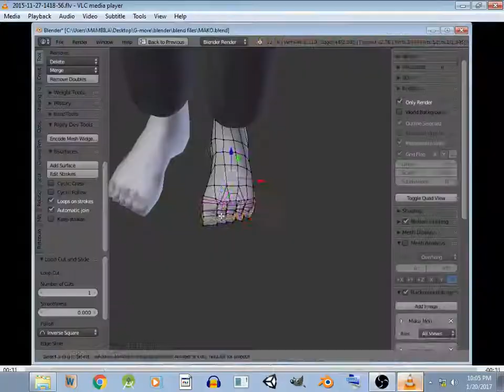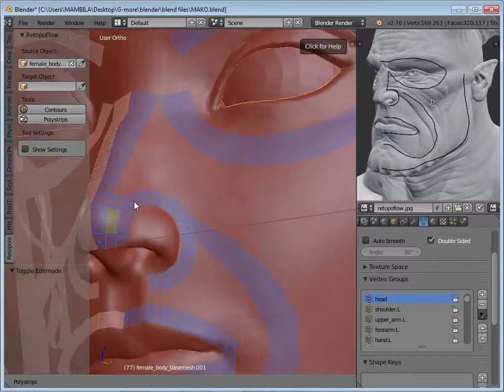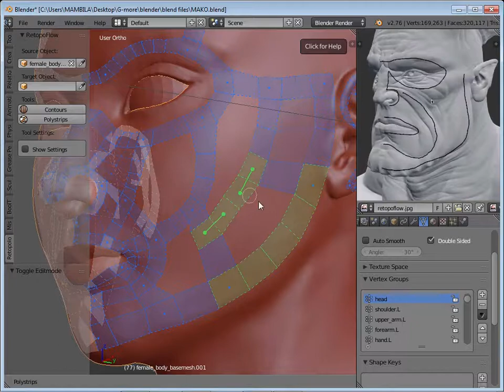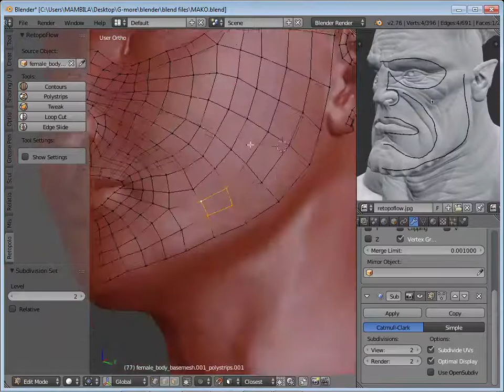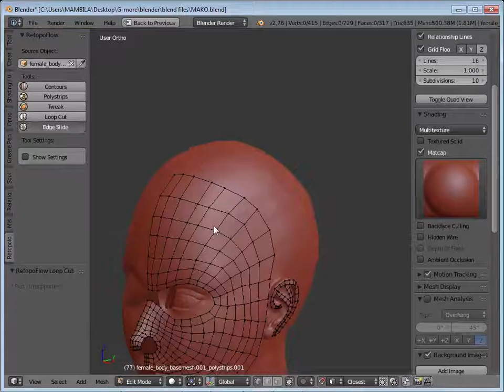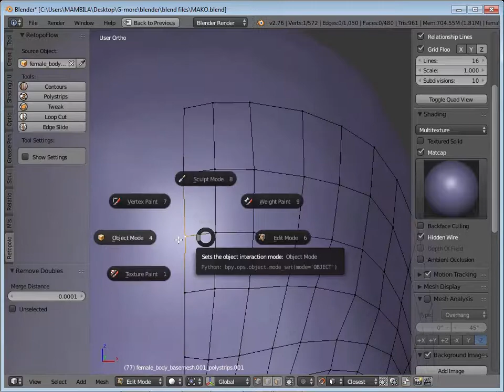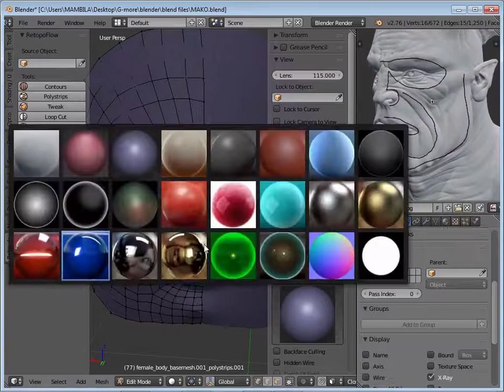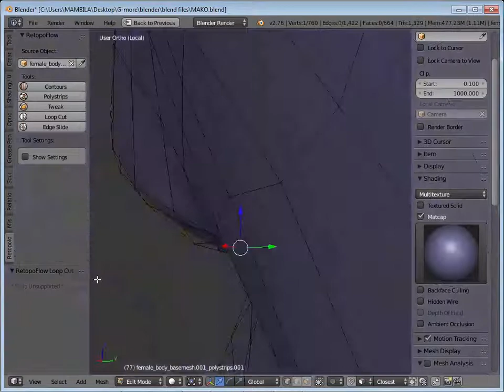character creation in blender: Mako Mori pt1.5 retopo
retopo
this is a really old timelapse i recorded to show the process of making a character from scratch in blender. was trying to make mako mori from pacific rim eventually the project transformed into something else